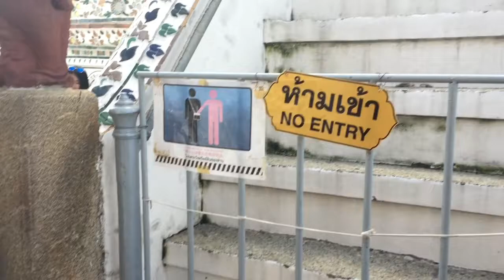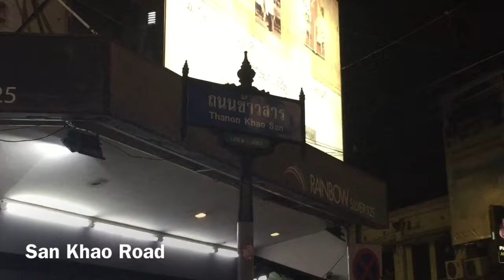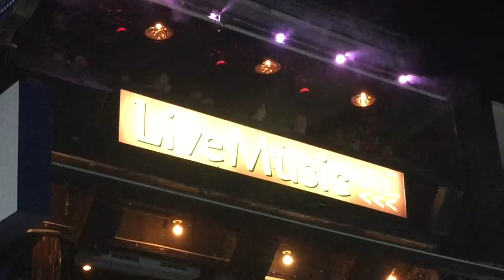Part 210 - Two Days in Bangkok - World Cycle Tour - 2018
Monday 29th October.

Two Days in Bangkok.

We spent our first day in Bangkok planning our onward cycling journey. The plan is that tomorrow we will fly to Ho Chi Minh City (Saigon) in Vietnam. We will then cycle for a few days in Vietnam before entering Cambodia. We will then follow the Mekong River to Phnom Penh and then continue to Angkor Wat. Don’t worry, we will not miss out on Thailand. We should be back in Thailand around the start of December heading to Phuket.
Today we visited some of the major sights in Bangkok including The Grand Palace, Wat Arun, the amazing Sky Bar and finally San Khao Road.